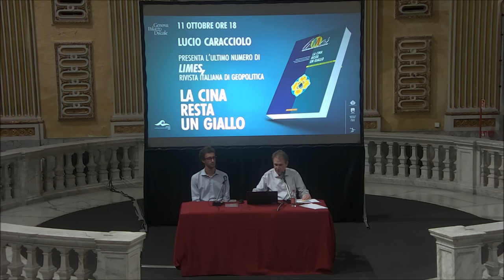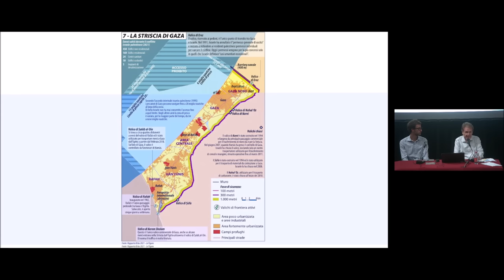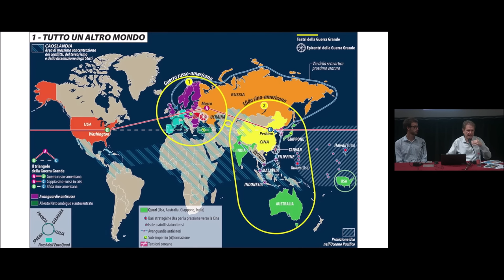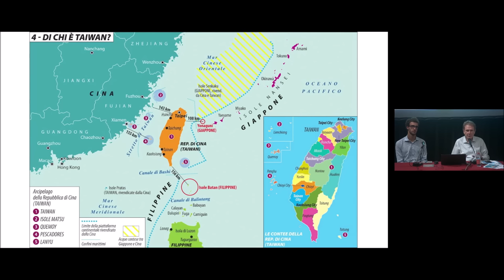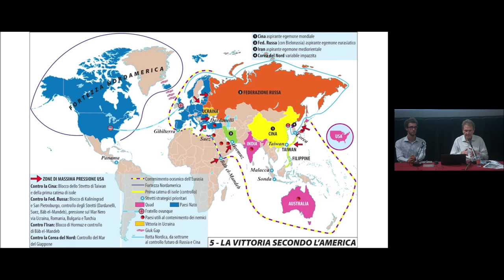Lucio Caracciolo presenta La Cina resta un giallo, il nuovo numero di Limes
Lucio Caracciolo presenta La Cina resta un giallo, il nuovo numero di Limes, rivista italiana di geopolitica

La Cina resta un giallo è il nono numero di Limes del 2023 e si concentra sulle sfide che il paese guidato dal presidente Xi Jinping (giunto al terzo mandato) si trova ad affrontare in patria e all’estero. Da quando negli anni Settanta Deng Xiaoping ha lanciato la politica di riforma e apertura, la Repubblica Popolare ha compiuto straordinari progressi sul piano economico, tecnologico e militare. Eppure il cosiddetto “risorgimento”, cioè la trasformazione della Cina in superpotenza in grado di competere con gli Stati Uniti, è ancora messo a repentaglio da diversi fattori.